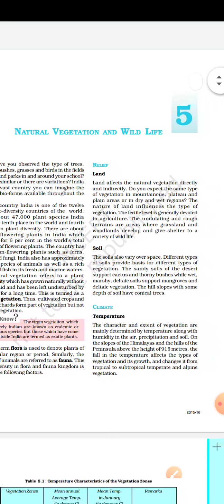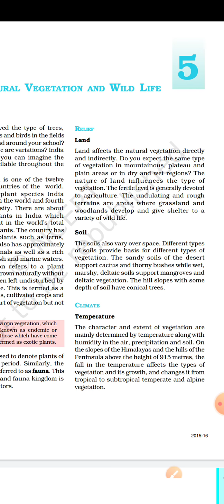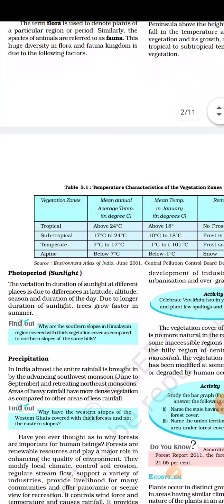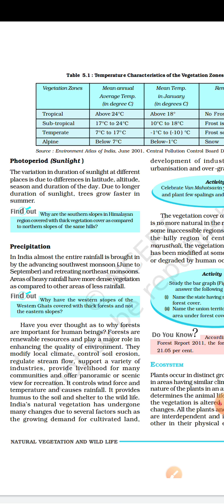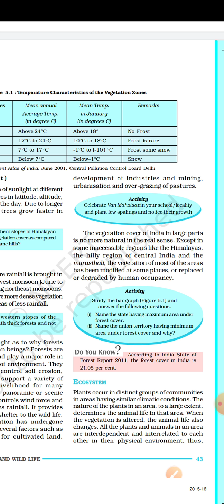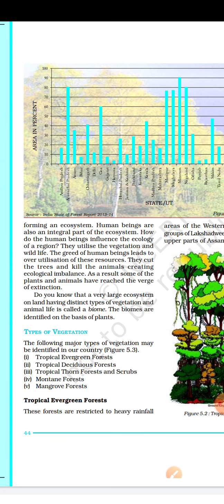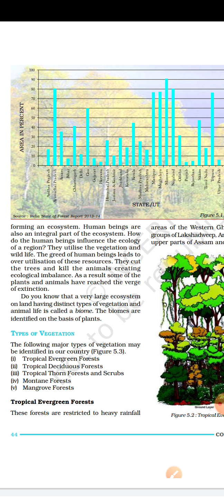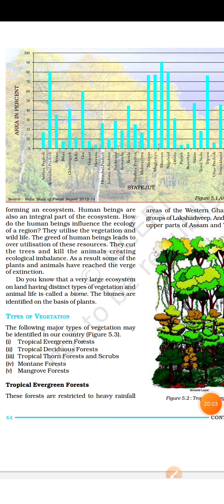Vsdps class 9th Geography ch 5 part 1